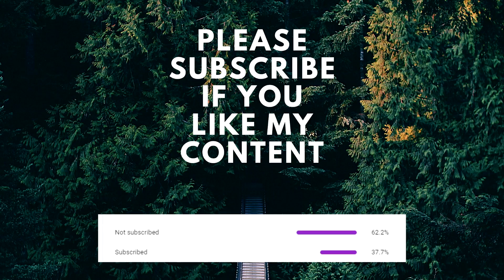Steez Productions has New Demo Expert 29